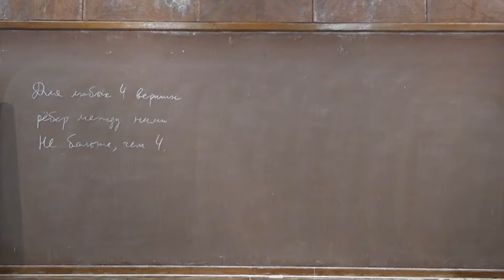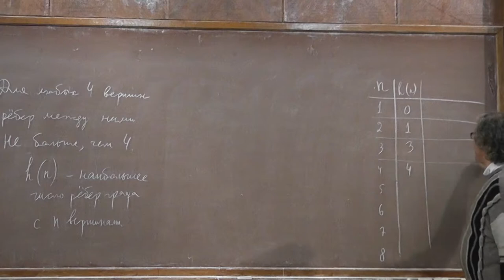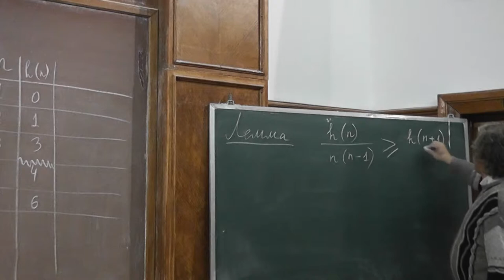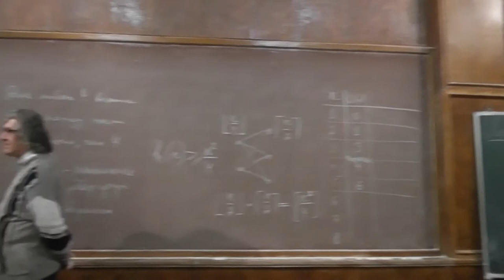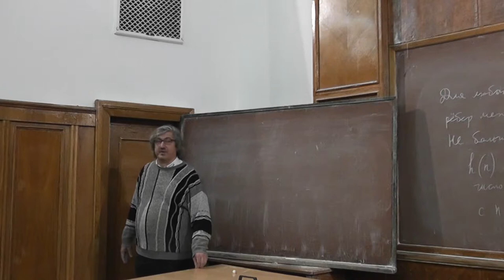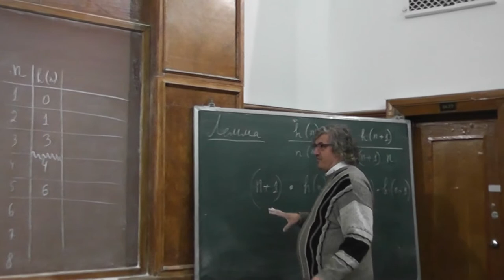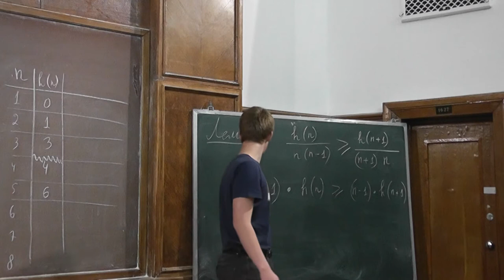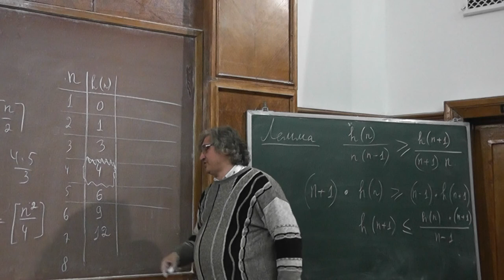11 На любых четырёх вершинах не более четырёх рёбер